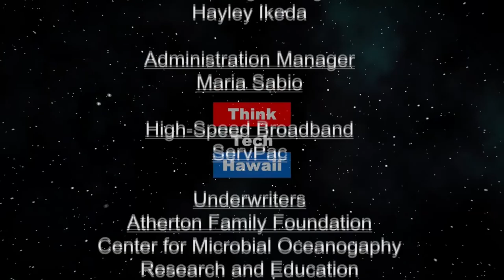Marco on the Mekong (Energy 808: The Cutting Edge)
Reporting from Laos.  Energy politics and the Environment along the Mighty Mekong.  The perspective from Luang Prabang, Laos PDR. The host for this episode is Jay Fidell.  The guest for this episode is Marco Mangelsdorf.